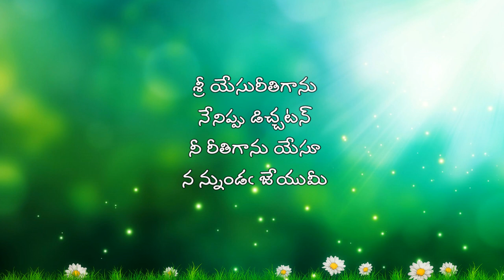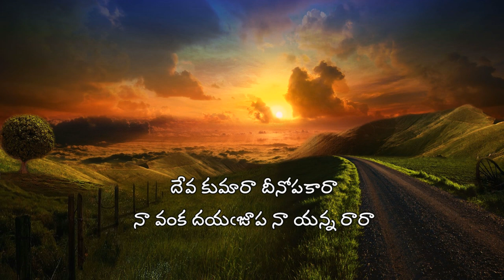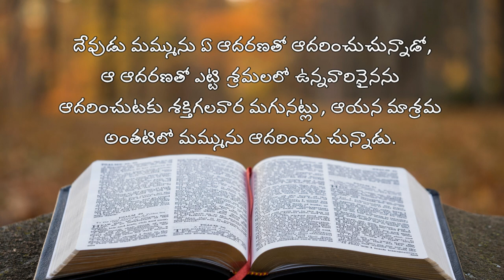My Family With My God || Evening Prayer 15.07.2021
Rev.G.Niranjan
Presbyter-in-Charge
Chairman GDCC

Presbyters:
Rev.N.Sam John Ratnakaran
Mr.Stanely, The Oradinand